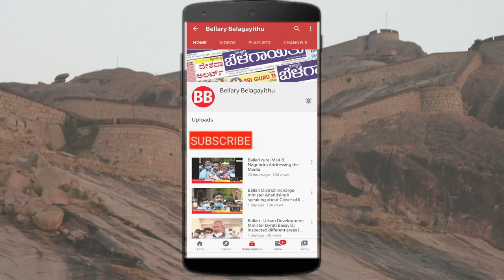Thorough Enquiry Needed |Corruption in Mahanagar palike |P Mohan Babu |Ballari | Bellary Belagayithu